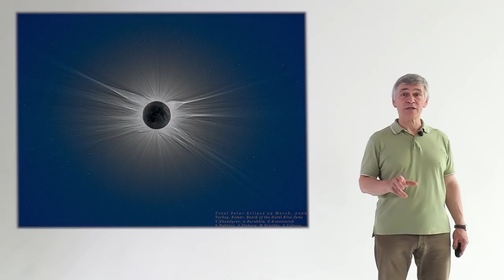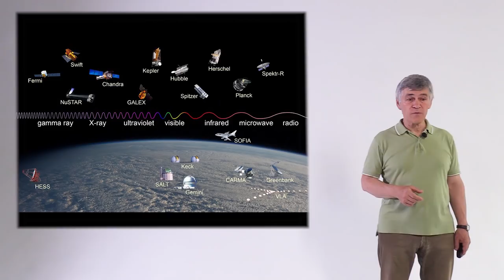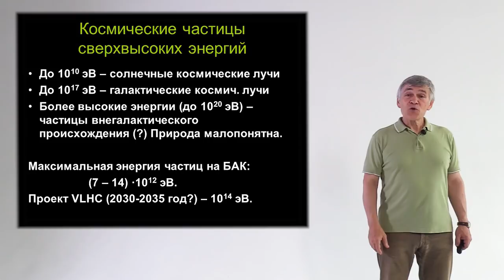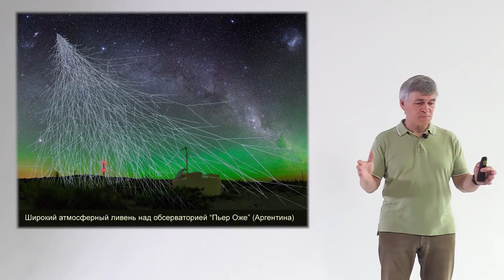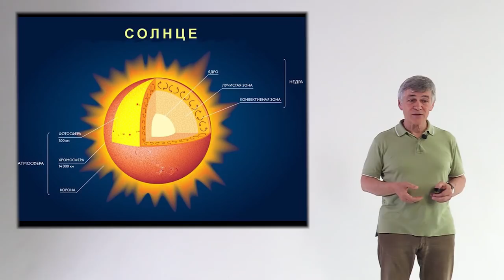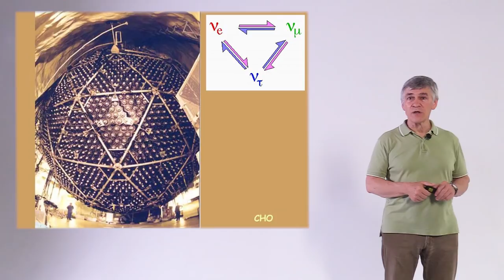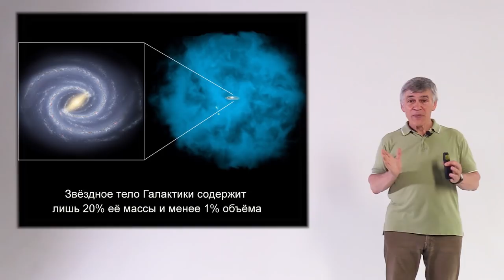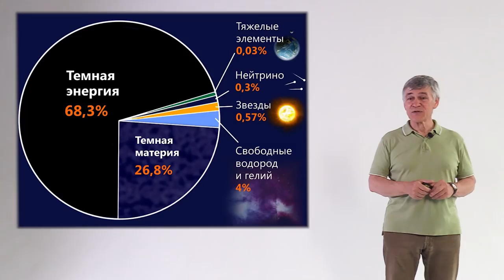Стань учёным! | Космические невидимки – Владимир Сурдин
Тема: "Космические невидимки"

Ещё 100 лет назад астрономы думали, что космос - это звёзды и их свет. Но затем одна за другой стали обнаруживаться невидимые для глаза сущности Вселенной. Радио и микроволновое, инфракрасное и ультрафиолетовое, рентгеновское и гамма-излучение - всё это электромагнитные колебания. Но кроме них космос заполняют элементарные частицы, причём некоторые из них, были найдены совсем недавно, а другие - частицы тёмной материи - до сих пор не поддаются обнаружению. Почему астрофизики ищут их в недрах гор и глубинах морей, на льду и подо льдом? Как астрономы нашли тёмную энергию?

Владимир Сурдин – астроном, популяризатор науки, кандидат физико-математических наук, доцент физического факультета МГУ имени М. В. Ломоносова, старший научный сотрудник отдела изучения Галактики и переменных звёзд Государственного астрономического института имени П. К. Штернберга.

0:00 - Природа морочит нам голову.
3:13 - Что скрыто от нашего глаза?
6:38 - Темная сущность - космические лучи.
13:58 - Изобретательные ловушки для космических лучей.
21:21 - В поисках совсем невидимого нейтрино.
31:22 - Самое сложное и непонятное - темное вещество.
36:34 - Еще сложнее и загадочнее - темная материя.